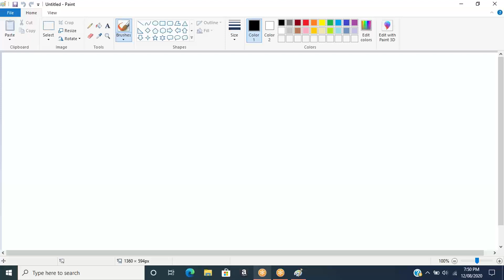ASP NET CLASS VIDEO-15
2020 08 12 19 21 ASP NET @7pm IST